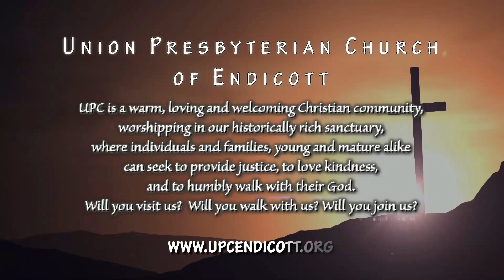Minute for Mission: One Great Hour of Sharing [March 12, 2017]